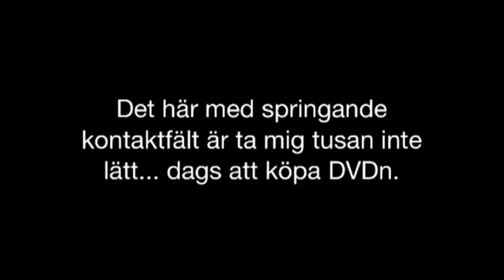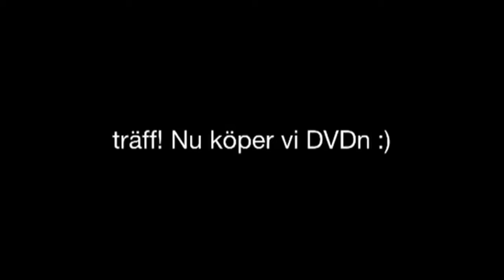Dags att börja lära in kontaktfält. Kan springande vara en bra ide?